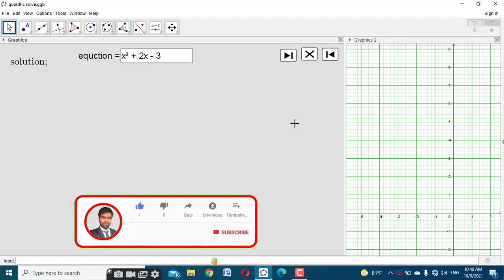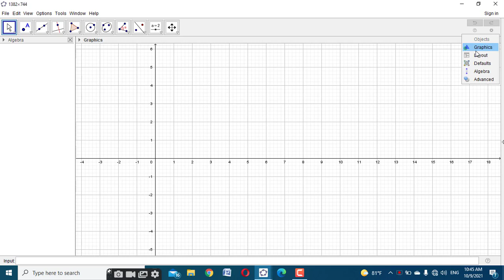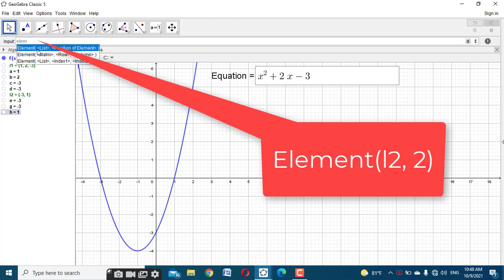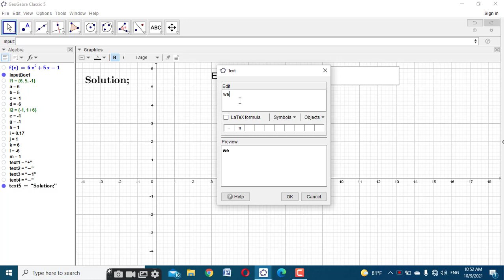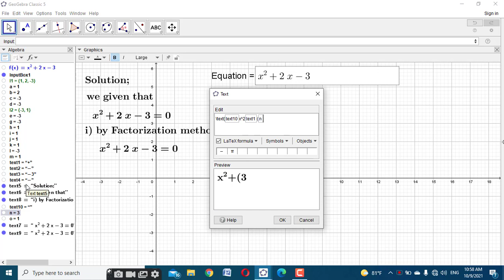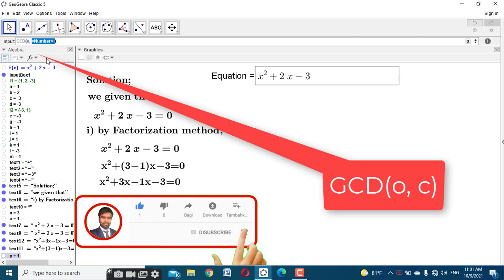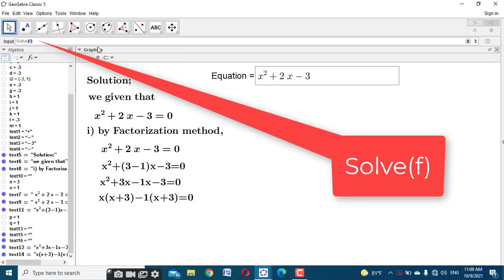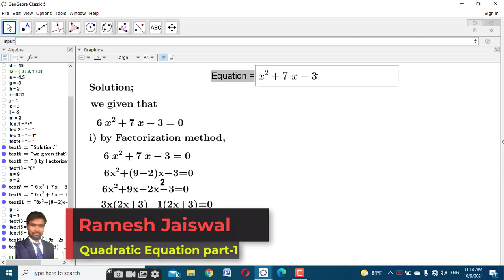How to Construct quadratic equation all in one Dynamic File Use GeoGebra Part-1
How to Construct quadratic equation all in one Dynamic File
How to Construct quadratic equation all in one Dynamic File Use GeoGebra Part-1 in Nepali
How to Construct quadratic equation all in one Dynamic File Use GeoGebra Part-1 in Hindi